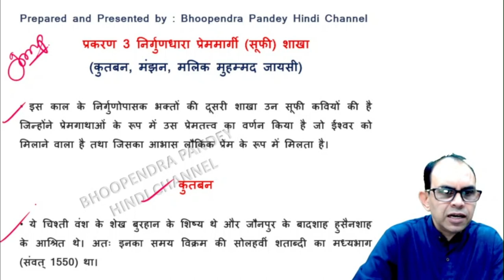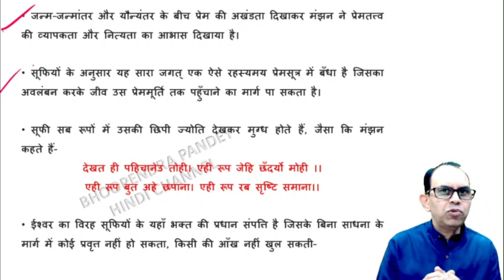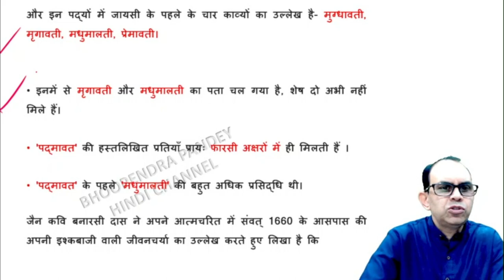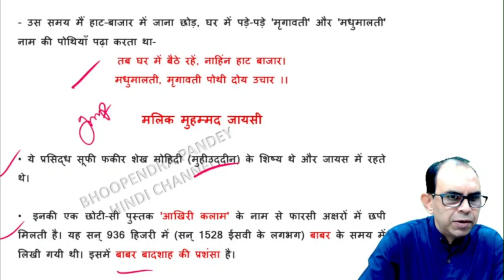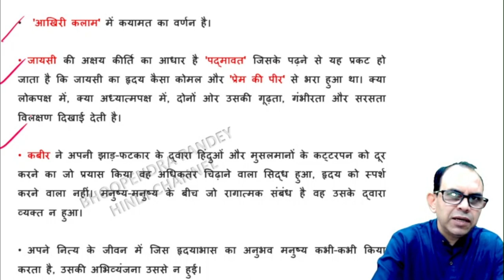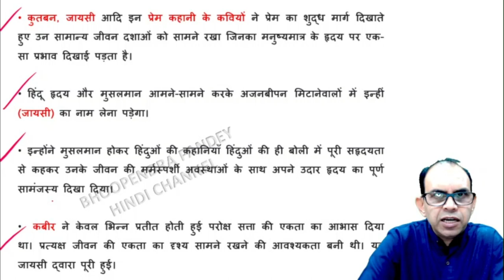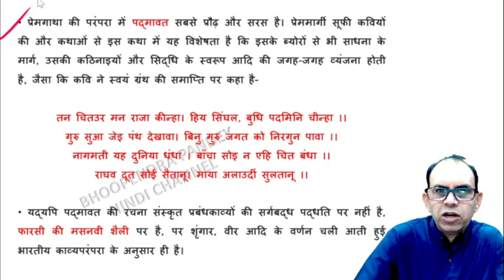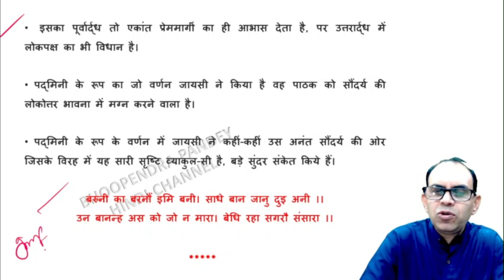हिंदी साहित्य का इतिहास आचार्य रामचन्द्र शुक्ल | hindi sahitya ka itihas acharya ramchandra shukla 6